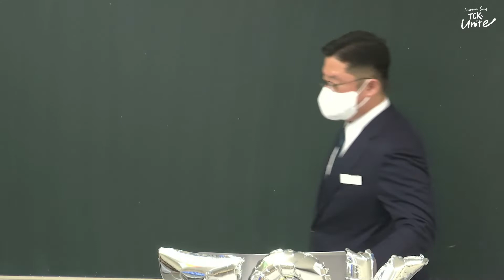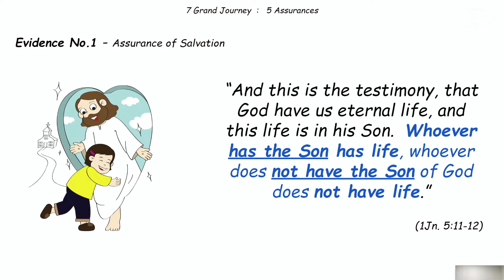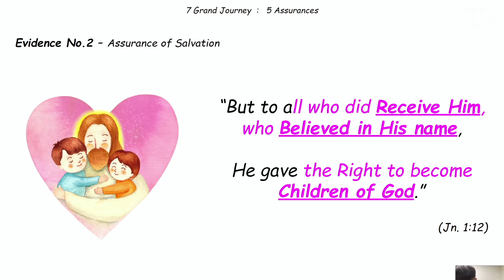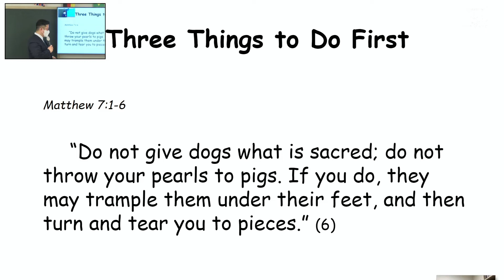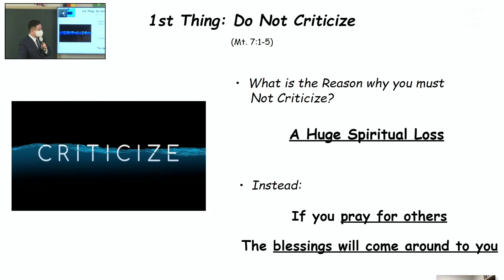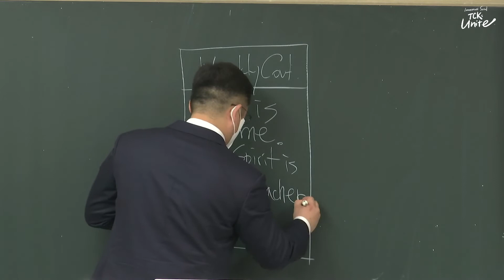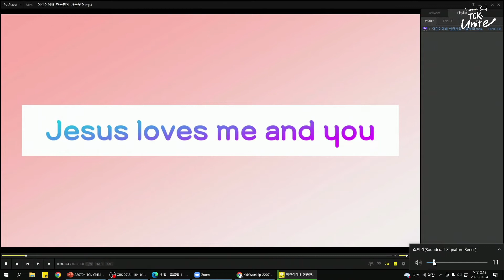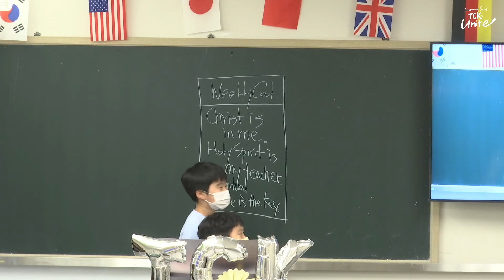2022.07.24 TCK Children Worship Message Only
[ Three Things to Do First ]

Matthew 7:1-6
[1] “Do not judge, or you too will be judged.
[2] For in the same way you judge others, you will be judged, and with the measure you use, it will be measured to you.
[3] “Why do you look at the speck of sawdust in your brother’s eye and pay no attention to the plank in your own eye?
[4] How can you say to your brother, ‘Let me take the speck out of your eye,’ when all the time there is a plank in your own eye?
[5] You hypocrite, first take the plank out of your own eye, and then you will see clearly to remove the speck from your brother’s eye.
[6] “Do not give dogs what is sacred; do not throw your pearls to pigs. If you do, they may trample them under their feet, and turn and tear you to pieces

[학원복음화] 먼저 하신 세가지 (마 7:1-6)
설교 : 장다윗 전도사 (임마누엘서울교회)
※ 본 설교는 원작과 해석이 다를 수 있습니다.

출처 : (사)세계복음화전도협회
원작(설교) : 류광수 목사 (사)세계복음화전도협회 이사장
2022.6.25. [7월 RT-Day] 핵심 -7월 학원복음화